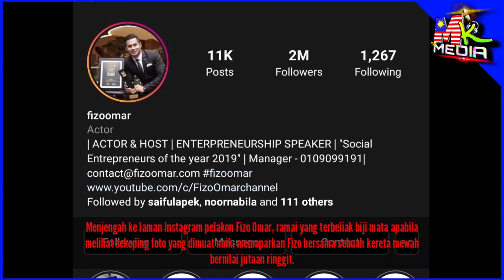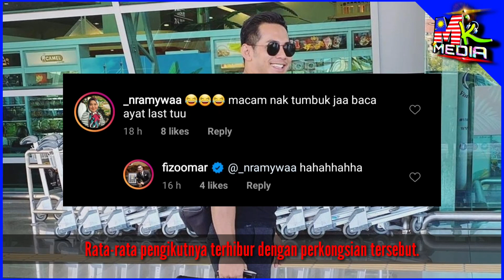Fizo Omar Buat KEJUTAN, Sekali Netizen Masuk KOMEN " Macam Nak Tumbuk Je Baca Ayat Tu"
Siapa yang tidak kenal dengan pelakon terkenal Fizo Omar yang juga aktiv di dalam bidang perniagaan miliknya sendiri.

Namun menerusi Instagram, fizo ada berkongsi sekeping foto bersama sebuah kereta mewah dan
foto berkenaan mencuri tumpuan peminat dan pengikutnya di laman Instagram yang kini sudah mencecah 2 juta followers.

Menjengah ke laman Instagram pelakon Fizo Omar, ramai yang terbeliak biji mata apabila melihat sekeping foto yang dimuat naik, memaparkan Fizo bersama sebuah kereta mewah bernilai jutaan ringgit.

Dianggarkan foto kereta yang dikongsi Fizo adalah sebuah Lamborghini Urus bernilai hampir RM1.8 juta. Justeru, pada awalnya ramai yang kagum melihat Fizo mampu memiliki kereta tersebut.

Menerusi kapsyen, Fizo memberitahu bahawa dia sudah lama idamkan kereta tersebut.

Akan tetapi, rupa-rupanya Fizo sengaja ‘menyakat’ netizen dengan status tersebut. Kereta mewah itu bukanlah miliknya, tetapi hanya bergambar sahaja.

Rata-rata pengikutnya terhibur dengan perkongsian tersebut.

Baca, lihat, dengar dan siasat adalah perkara terbaik sebelum sesuatu perkara di buat kesimpulan..

Apepun terima kasih kerana menonton MK Media sehingga habis.

📵 Editing : Smartphone Samsung Note 8
📑 Software : Khidmaster Pro

MK Media is an internet Youtube where viewers play an active role. This is an Independent channel not owned by any special parties.

Bahasa Malaysia

Penafian:

Saya memberikan komen dan pendapat suara saya sendiri dan klip video yang digunakan dalam penggunaan wajar.

MK Media adalah sebuah internet Youtube di mana penonton memainkan peranan yang aktif. Ini adalah saluran bebas, yang tidak dimiliki oleh mana-mana pihak tertentu.

Terima Kasih.